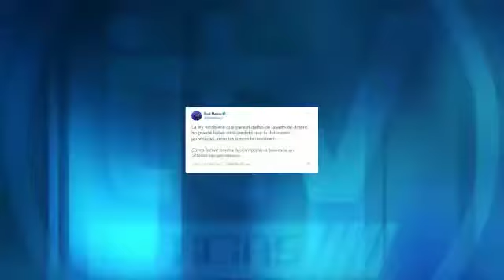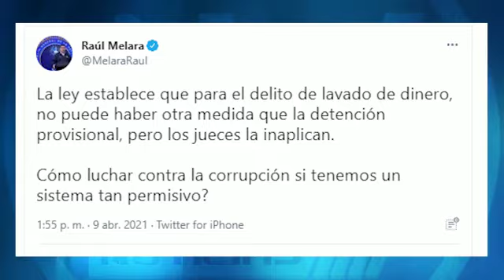Anulan orden de captura contra hermano de Sigfrido Reyes